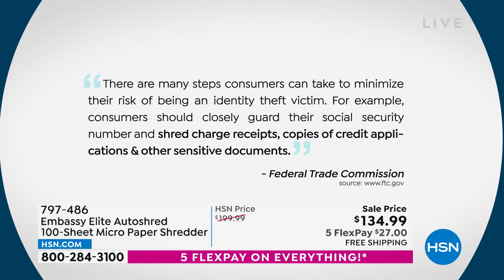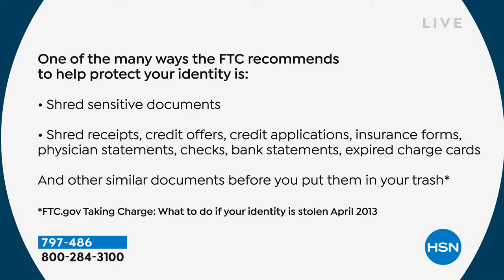Embassy Elite Autoshred 100Sheet Micro Paper Shredder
The Embassy Elite AutoShred LF1000A microcut paper shredder is light and compact perfectly suited for your home or small office. Its innovative auto paper feeding mechanism grabs documents, one at a time, while a separate manual feed slot allows for quick and easy shredding of irregular size papers and credit cards. It also features a convenient pullout bin for easy emptying and set on casters for mobility.

    Paper shredder
    12 Lubricant sheets
    Waste bin liner
    User manual

    Autofeed section is for loose sheet paper only no staples.